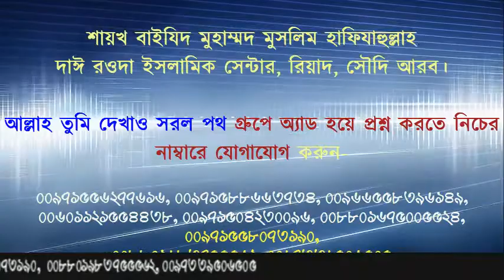ইসলামের কোন বিষয় নিয়ে ঠাট্টা করলে তার বিধান কি? শায়খ বাইযীদ মোহাম্মদ মুসলিম হাফিযাহুল্লাহ।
শায়খ বাইযিদ মুহাম্মদ মুসলিম হাফিযাহুল্লাহ
দাঈ রওদা ইসলামিক সেন্টার, রিয়াদ, সৌদি আরব।

আল্লাহ তুমি দেখাও সরল পথ গ্রুপে অ্যাড হয়ে প্রশ্ন করতে নিচের নাম্বারে যোগাযোগ করুন-

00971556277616, 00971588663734, 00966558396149, 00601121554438, 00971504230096, 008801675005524, 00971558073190,
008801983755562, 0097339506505